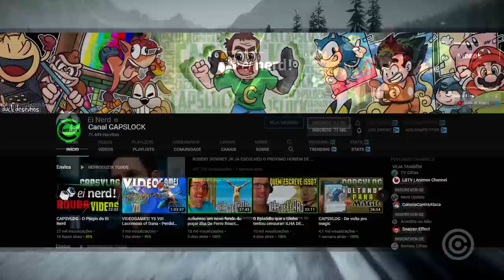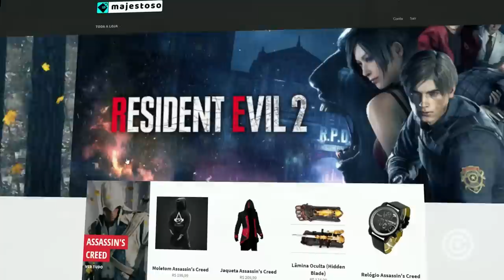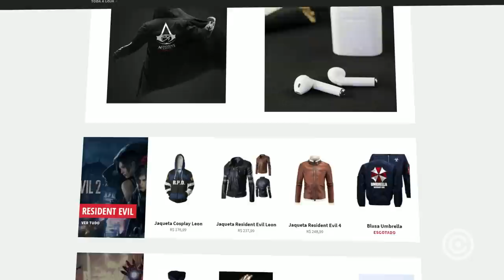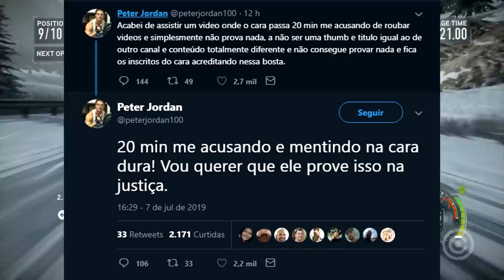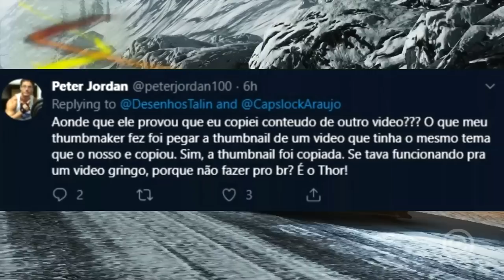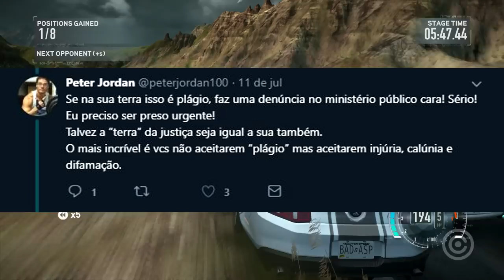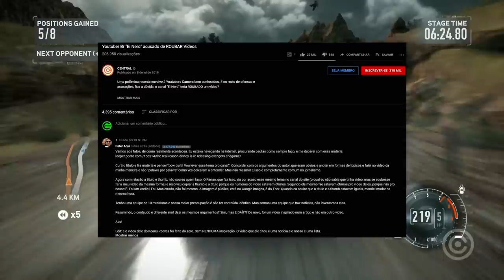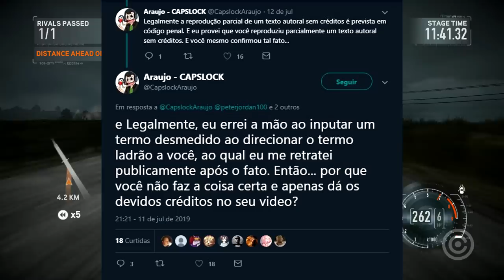Youtuber "Ei Nerd" foi DESAFIADO para a TRETA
A situação entre o Youtuber "Ei Nerd" e o Canal "CAPSLOCK" fica mais tensa, já que agora o Ei Nerd foi DESAFIADO a cair nessa TRETA.

Gameplay de Fundo:
Need For Speed The Run (2011)